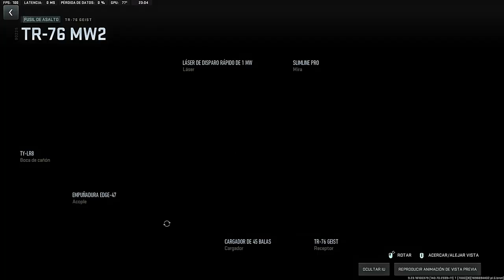Gold TR-76 Geist | Call Of Duty: Modern Warfare II